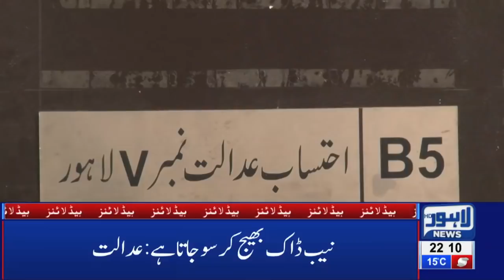10 PM Headlines | Lahore News HD – 4th March 2019